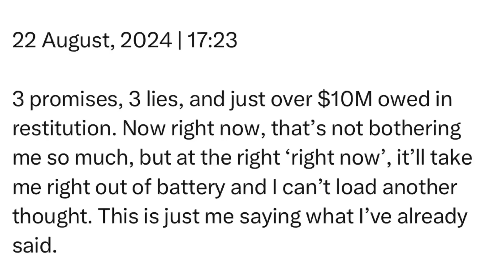Thursday | 22 August, 2024 | 17:23